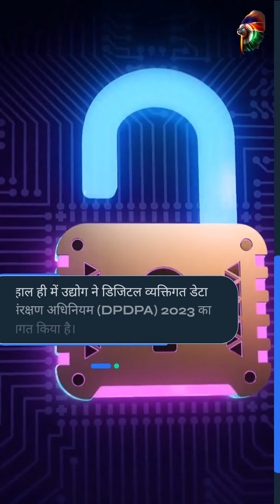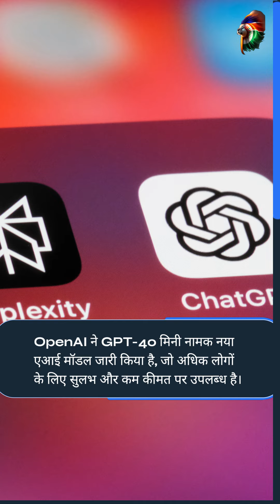19 जुलाई 2024 के मुख्य समाचार